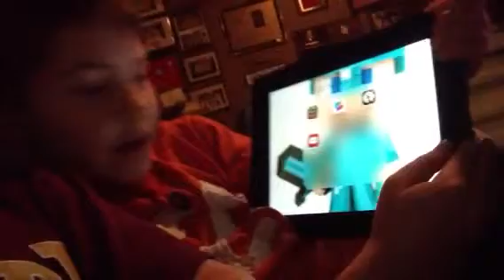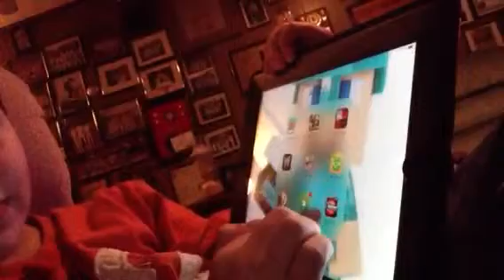Checking out apps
Stupid blocky roads